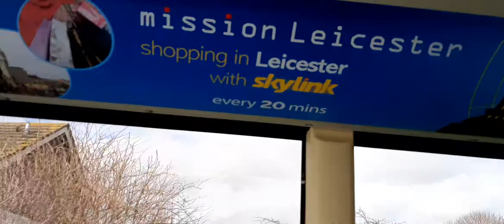On my way to Browns Lane.